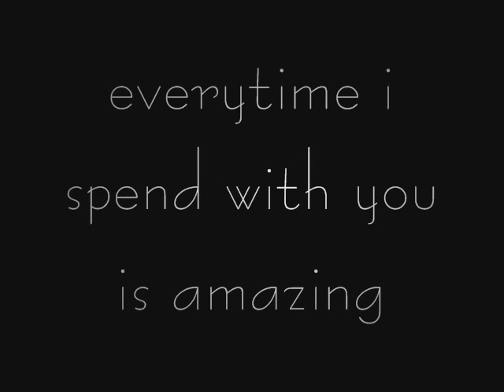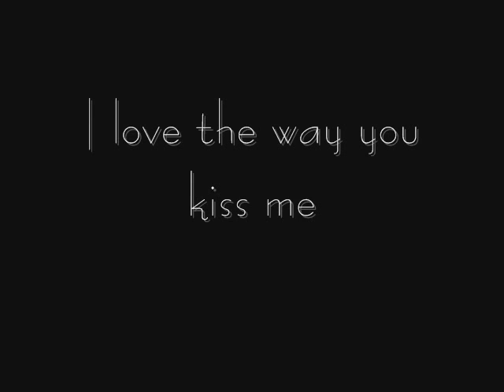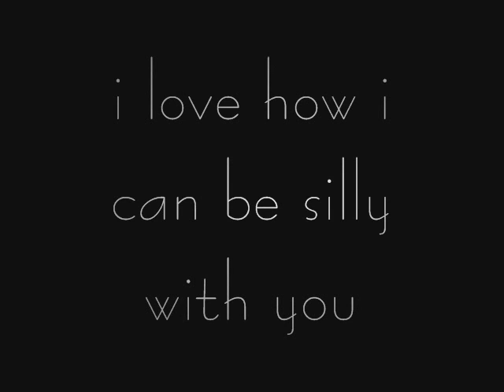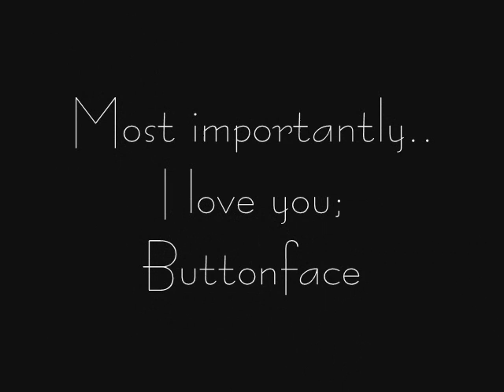Hey there Delilah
My darling Anthony and I
17th month anniversary.. and i made this for him
Hey there delilah is our song.